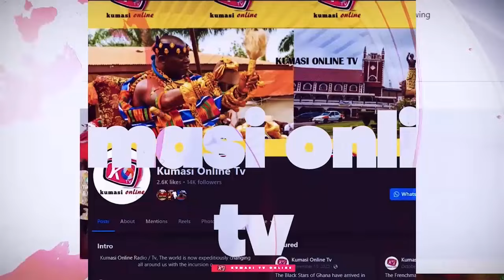HON. KEN AGYAPONG HERE ARE THE REASONS WHY SOME OF US CANNOT AGREE WITH YOU...??